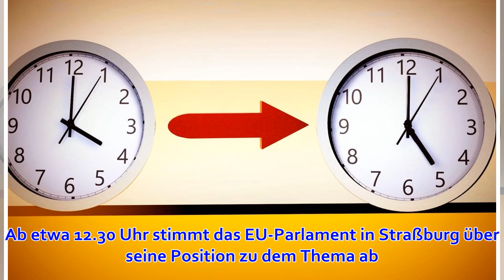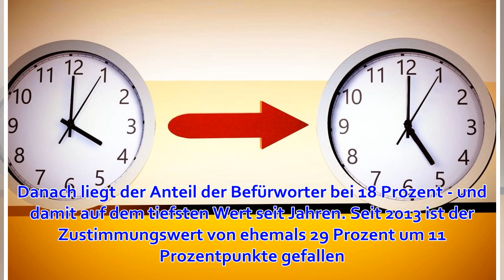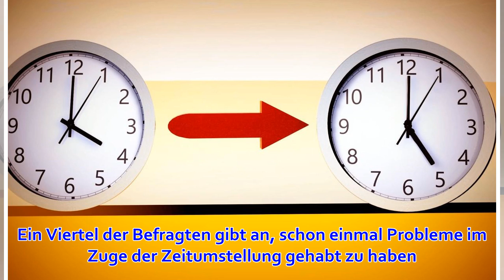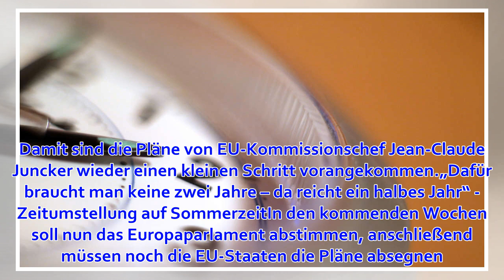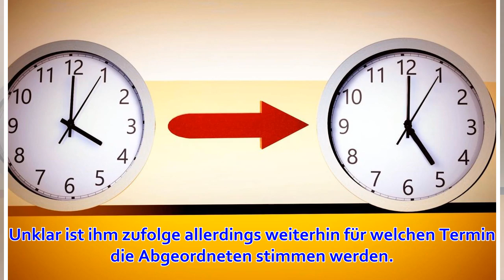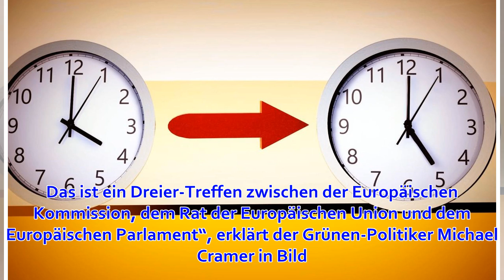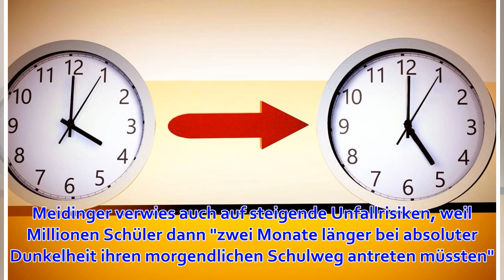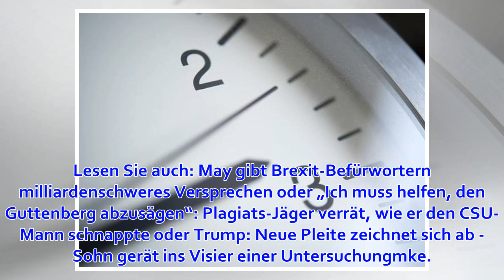Dauerhafte Zeitumstellung auf Sommerzeit: EU-Parlament entscheidet heute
Die Zeitumstellung ist so unbeliebt wie seit Jahren nicht. Am Dienstag nimmt sich das EU-Parlament des Themas an. Es ist der nächste Schritt auf dem Weg zur Abschaffung. Update 26. März 2019: Auf dem Weg zum Ende der Zeitumstellung in Mitteleuropa steht ei...